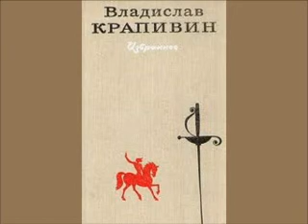Великий и могучий - Класть - Крапивин.wmv